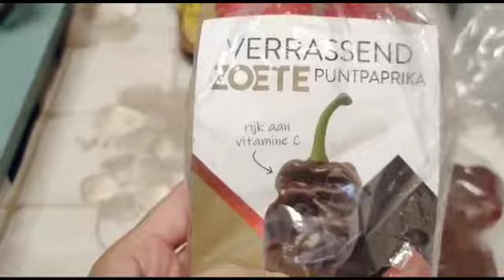Resep timun paprika salad ||Masakan Hongkong